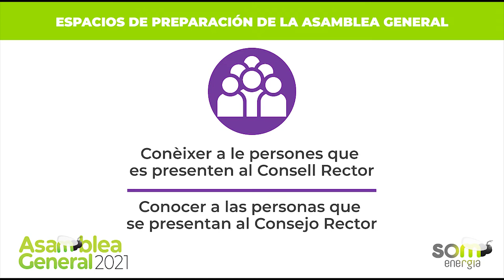Trobada per conèixer els candidats a Consell Rector (EPAG - AG 2021)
Dins dels EPAGs (Espais de Preparació de l'Assemblea General) aquesta trobada és per a conèixer, escoltar i interactuar amb els candidats al Consell Rector. A l'Assemblea, les persones sòcies podran votar els que més els agradin.